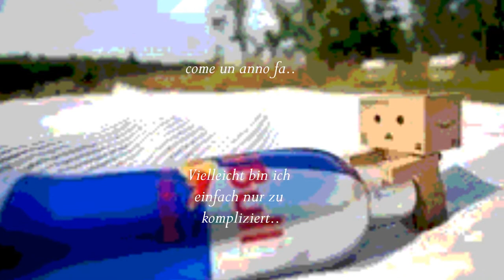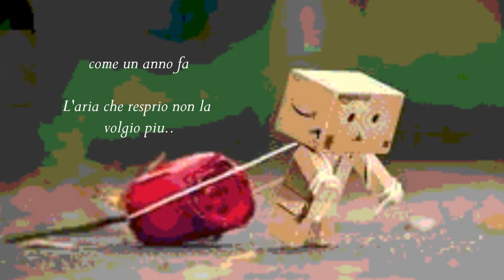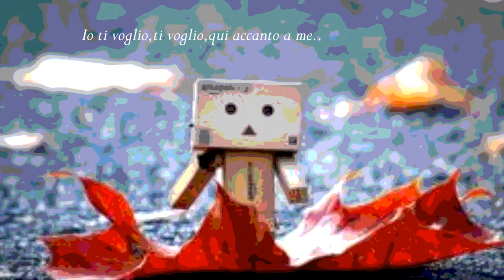Pietro B. - Ti Voglio (Lyrics)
Lied: Pietro B. - Ti Voglio

Die Rechte von Bildern und Audio gehören den jeweiligen Eigentümern.